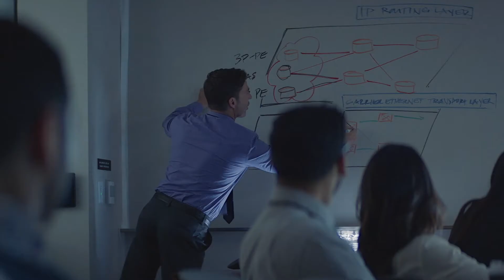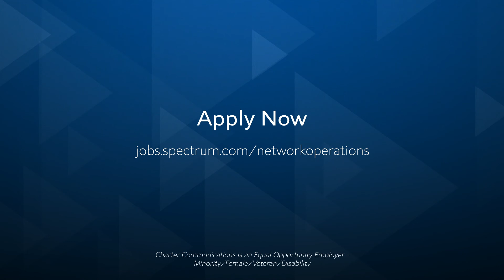Explore Career Opportunities in Video Operations​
As part of Spectrum’s Network Operations group, Video Operations Developers engineer complex architecture, offering technical troubleshooting and market support for all of our video products, including hardware, software and related infrastructure, ensuring smooth transitions from source to screen. Working groups are dedicated to creating and harnessing cutting-edge streaming and data technologies to improve the user experience. Learn more about career opportunities in Video Operations